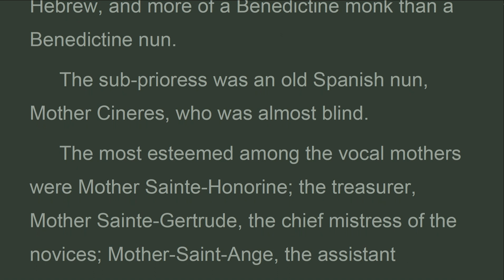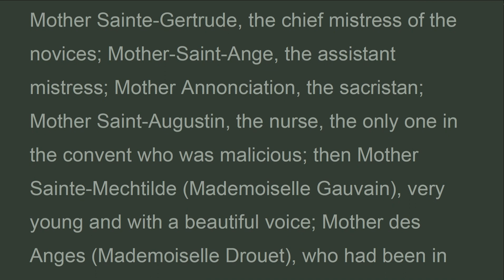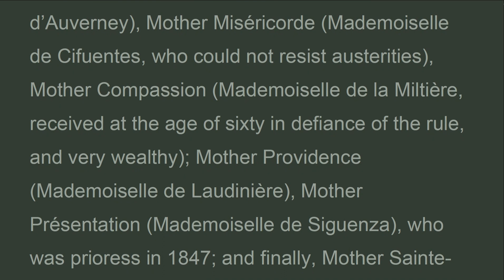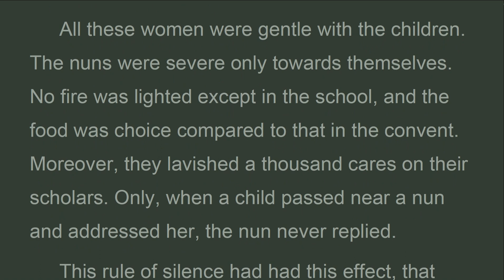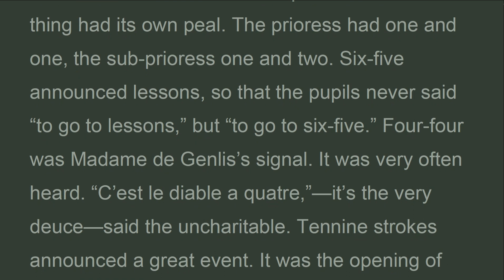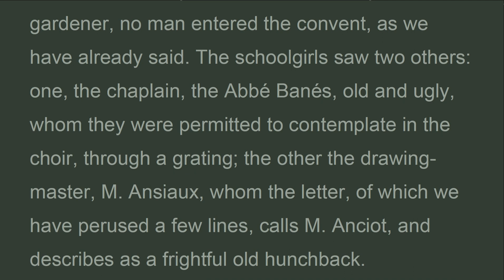LM_Vol2_b6_ch07_SOME SILHOUETTES OF THIS DARKNESS.. Les Misérables, Victor Hugo, Hapgood (Nov 2022)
During the six years which separate 1819 from 1825, the prioress of the Petit-Picpus was Mademoiselle de Blemeur, whose name, in religion, was Mother Innocente. She came of the family of Marguerite de Blemeur, author of Lives of the Saints of the Order of Saint-Benoît. She had been re-elected. She was a woman about sixty years of age, short, thick, “singing like a cracked pot,” says the letter which we have already quoted; an excellent woman, moreover, and the only merry one in the whole convent, and for that reason adored. She was learned, erudite, wise, competent, curiously proficient in history, crammed with Latin, stuffed with Greek, full of Hebrew, and more of a Benedictine monk than a Benedictine nun.
 The sub-prioress was an old Spanish nun, Mother Cineres, who was almost blind.

Les Misérables
 VOLUME II.
 COSETTE.
Book sixth, le petit-picpus.
CHAPTER VII, SOME SILHOUETTES OF THIS DARKNESS.